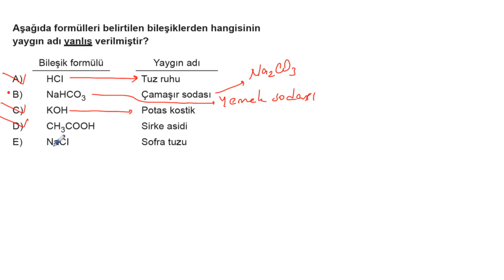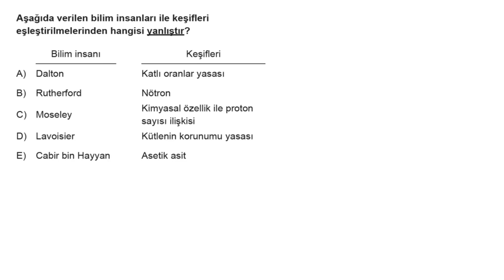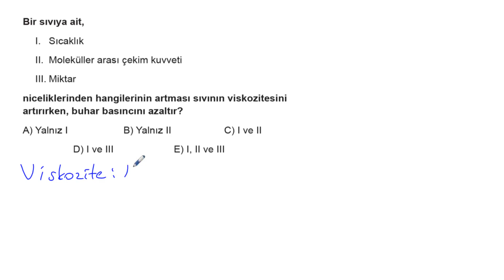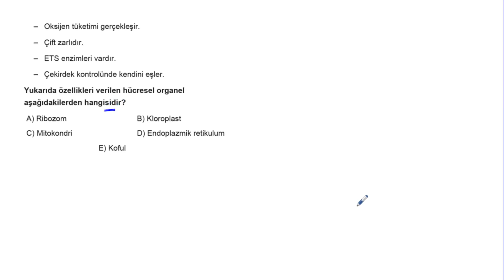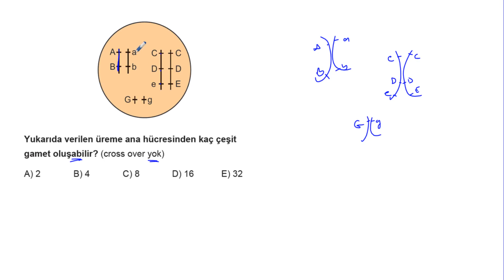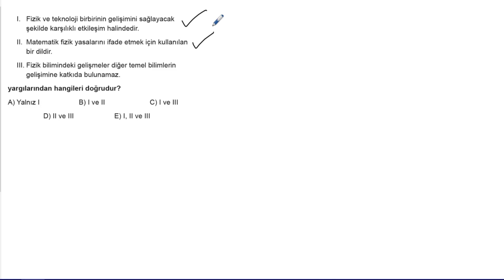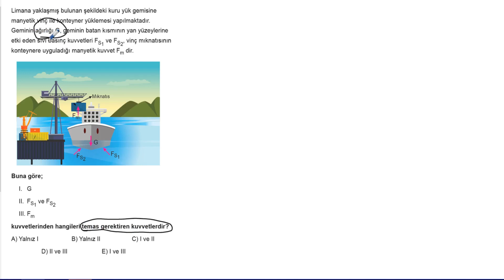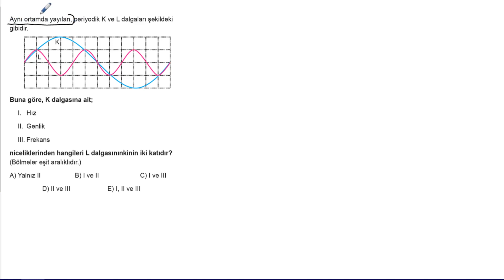Tyt Fen Bilimleri Simülasyon Denemeleri Deneme 2 Soru Çözümleri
3D Yayınları Tyt Fen Bilimleri Simülasyon Denemeleri Deneme 2 Soru Çözümleri

Soru 01 = 00:03
Soru 02 = 00:50
Soru 03 = 01:24
Soru 04 = 02:21
Soru 05 = 05:01
Soru 06 = 05:47
Soru 07 = 08:03
Soru 08 = 09:09
Soru 09 = 09:56
Soru 10 = 10:31
Soru 11 = 11:16
Soru 12 = 11:53
Soru 13 = 12:56
Soru 14 = 13:49
Soru 15 = 14:26
Soru 16 = 15:58
Soru 17 = 16:53
Soru 18 = 18:05
Soru 19 = 19:11
Soru 20 = 20:51